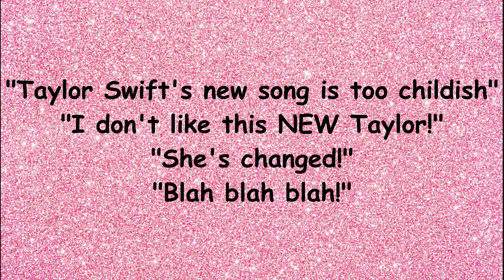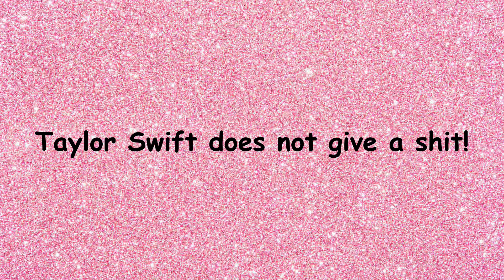Taylor Swift ME! is "too childish"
"I don't like this NEW Taylor! I hate fun! Blah blah blah!"
Here's to never growing up - thank God Taylor didn't!
Song: Avril Lavigne - Here's To Never Growing Up karaoke version